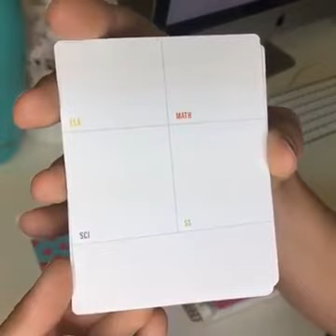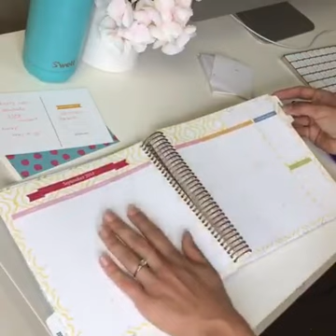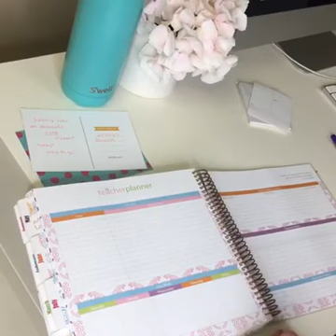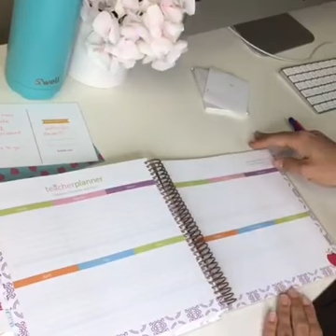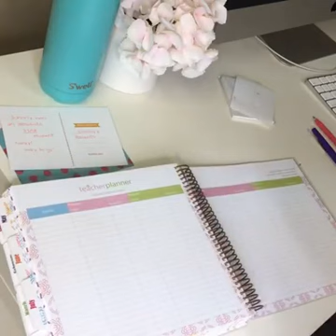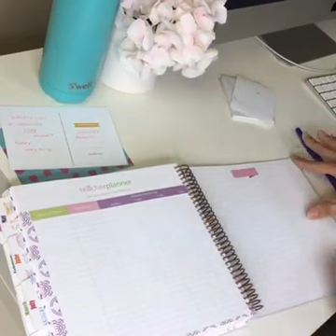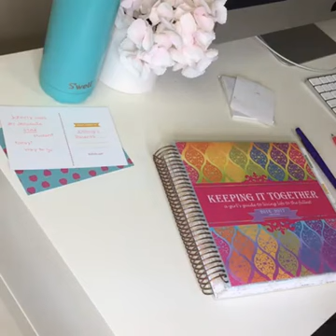Ultimate Teacher Planner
Take a tour of the KIT Life Teacher Planner Package!

Package Includes:

 - Teacher Add-On pages coiled into the back of your planner and will include attendance, grades, reading logs, allergy information and more!
 - Hip Hip Hooray Postcards to send to a parent, student or friend - you're sure to brighten's someone's day with this adorable greeting.

- The Lesson Planner Tracker Stickers are designed to fit perfectly into the daily pages of the Keeping It Together daily planner and gives you a tool to plan your daily lessons in style.